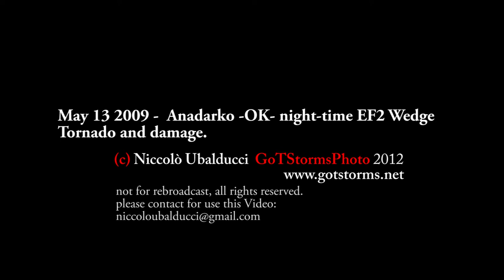May 13 2009 - Anadarko -OK- night time EF2 Wedge Tornado and damage